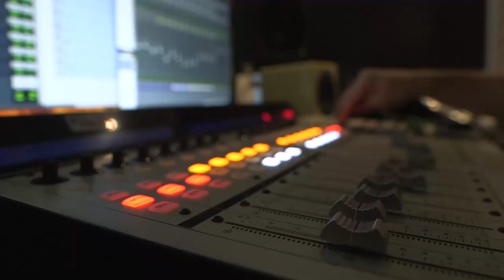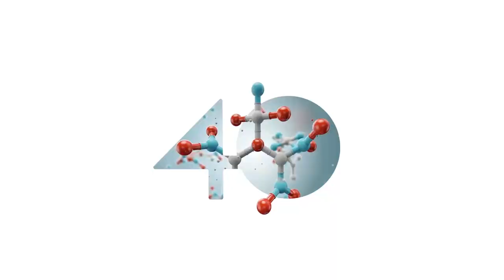Nuevo edificio M de la Universidad Icesi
En la Universidad Icesi seguimos creciendo para impactar positivamente la región y el país.

En el edificio M se ofrecen nuevos ambientes especializados para el programa de Música, la Escuela de Ciencias de la Educación y espacios idóneos para el trabajo de los diferentes programas de Ingeniería relacionadas con las TIC.